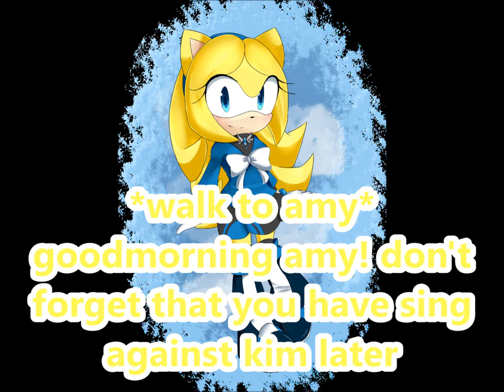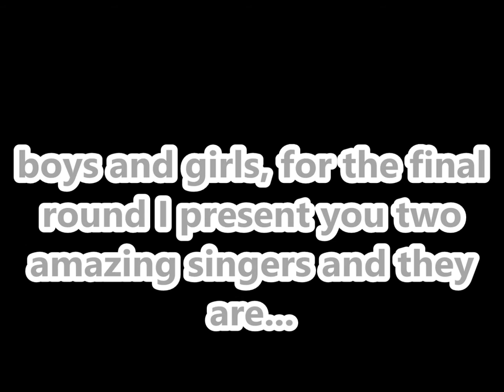sonic at school part 30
the characters are owned by sega

◣Stalk me◥
7€ de réduction pour vous inscrire sur l'offre de votre choix à avec mon code "Johannasapphiregamo7" 300 points offerts sur ZappyDay